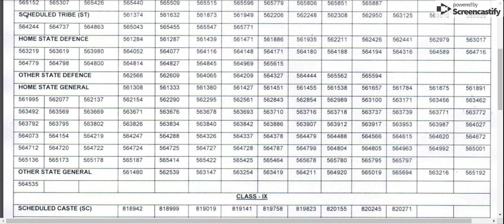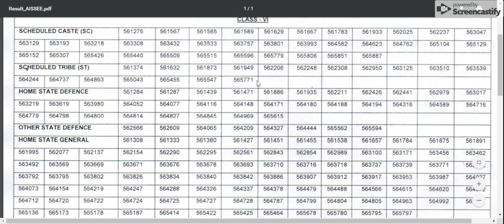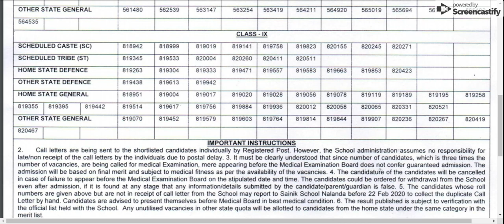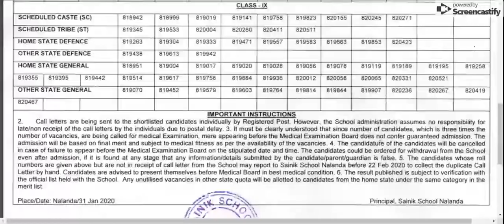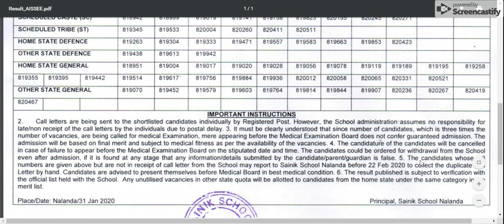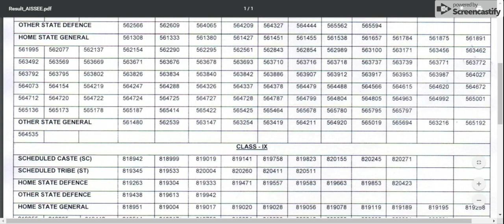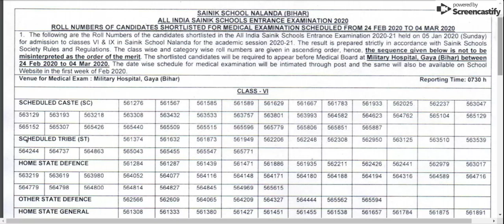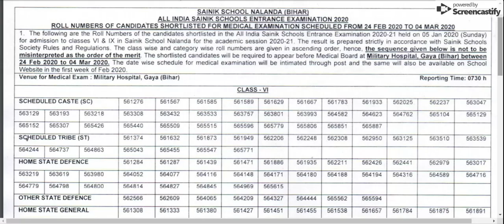Sainik School Nalanda, Bihar Class 6 & 9 Result 2020 Instruction | Er.Vinay Rai | 7419999228